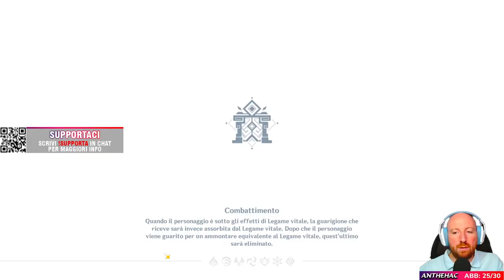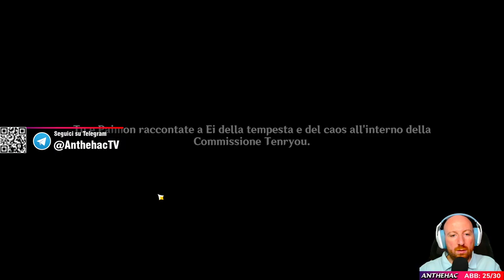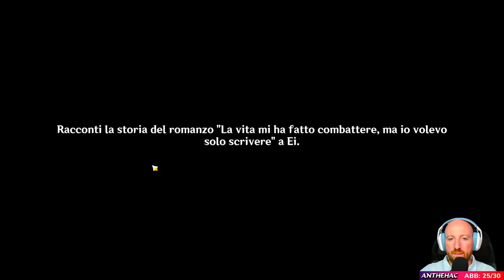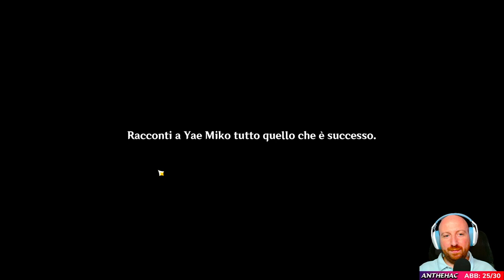La storia di Kazuha ► GENSHIN IMPACT [Let's Play Gameplay ITA]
00:00 introduzione
00:26 parla con Neuvillette
08:43 parla con Katheryne
30:11 capitolo dell'Imperatix Umbrosa - atto 1: riflessioni sulla mortalità
34:01 incontra la Shogun
43:04 accompagna Ei a fare una passeggiata e vai alla casa editrice
57:22 dirigiti verso l'avamposto segreto e sconfiggi gli avversari per proseguire
01:22:53  sconfiggi tutti gli avversari
01:33:48 aggressore inaspettato
01:36:36 capitolo dell'Acer Palmatum  - arto 1: una strada strana e senza amici
01:52:18 chiusura